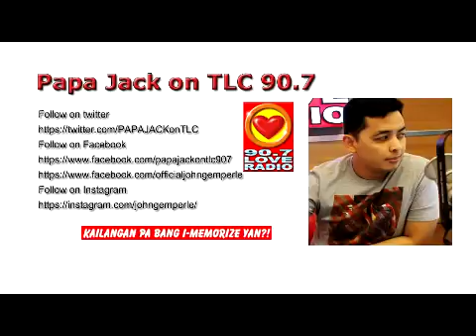Papa Jack TLC Adore Radio September 29 2016 Component 2 & 30 1 With Kara Karinyosa